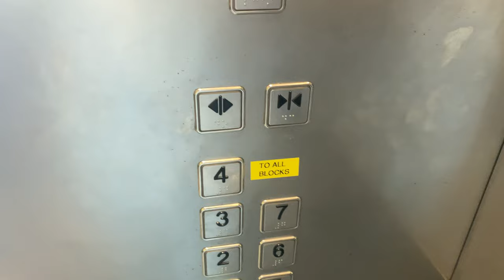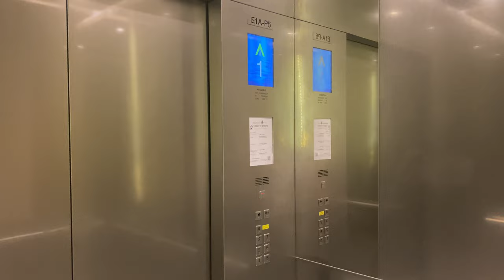HITACHI VFI-II MR @ E1A, National University of Singapore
Did replace a Fujitec in a shaft that once had transparent see-through windows, but since then covered up.